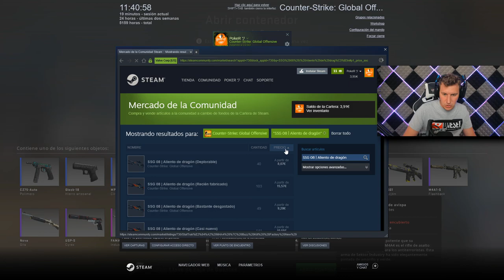CONSIGO UNOS GUANTES GRACIAS A ESTE HACKER, SERIA LA HOST** - CSGO